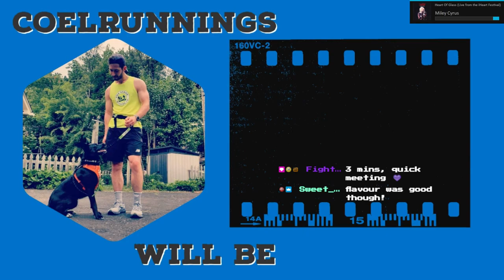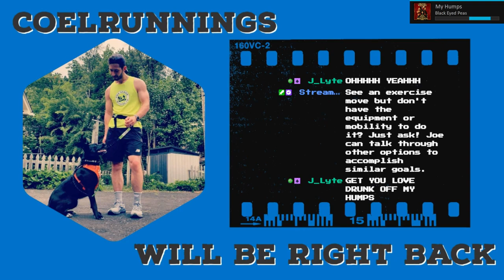Preparing Holiday Ham - Inclusive Fitness & Nutrition Q&A - W8D2